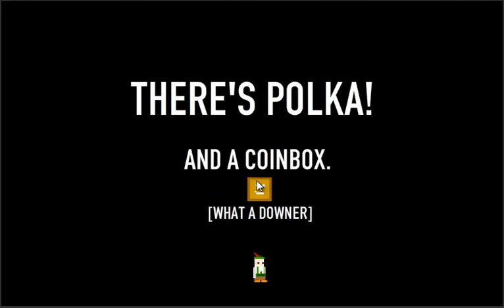10 Mins of Coinbox Hero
My first 10 mins of play of Coinbox Hero.

Graphics:
9/10. jmtb's unique art style makes this yet another beautiful-looking game.

Sound:
9/10. Very quaint music, works well with the art style. Towards the end of the game, the coin noise spam gets a bit insane, but it's still fun!

Fun:
9/10. It's fun. It's very very fun. The regular upgrades, the in-depth customising, the whole absurd idea of it all, amazing.

Overall:
10/10. Can't find a single fault in this game, except that it isn't long enough! It's absolutely excellent for half hour of casual gaming!